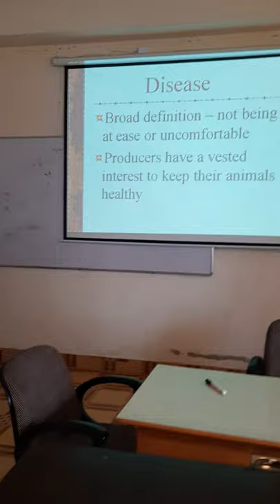Dr Prabhat Kumar Singh Animal Disease lectures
REFRESHER  COURSE